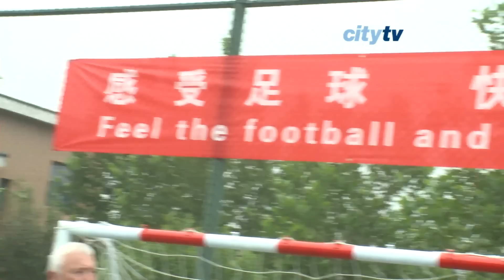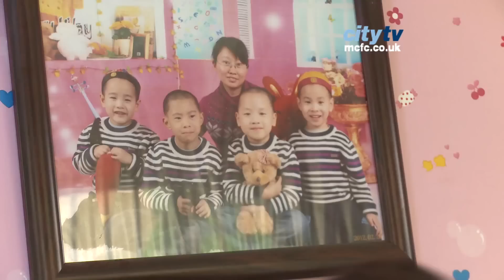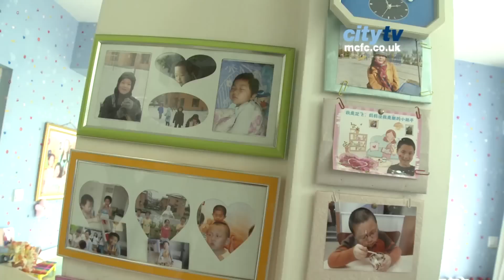CITY IN CHINA 6: Mike Summerbee plays football on a visit to the SOS Children Village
Manchester City's club ambassador Mike Summerbee visits the Childrens SOS village in China. The City hall of famer rolled back the years whilst playing football with the kids!

Manchester City FC and club captain Vincent Kompany are delighted to announce their continuing support to a long-term partnership with SOS Children's Villages in Beijing.

In a move that will have a positive effect on all SOS Children's Villages across China, it follows the opening of the Etihad Airways MCFC Soccer School earlier this week, a collaboration extends MCFC's focus on the China market.

Underlining the Blues' commitment to the project, Kompany signed the partnership agreement in China today - an extension of an existing cooperation between MCFC and SOS Children's Villages in Belgium.

Vincent, who also revealed he'd agreed a new six-year contract with City earlier in the day, has been an ambassador for SOS in his own country for more than six years - he also presented a personal cheque to the charity to mark this occasion.

SOS and MCFC have engaged in a three-year partnership, which will aid the training of 120 SOS staff during that period.

The schooling will take place at the SOS Mother Training Centre in Beijing and will have a direct effect on the qualitative care of more than 1270 children in the 10 SOS Children's Villages in China.

The partnership also ensures that MCFC will have a legacy that continues long after the Club departs to begin their defence of the Premier League title.

SOS Children's Villages is a world-renowned organisation, active in 133 countries and territories. With China's unique demographic landscape, SOS Children's Village has an important role in the Beijing community.

Following dramatic economic growth, in recent years increasing numbers of families have migrated to Beijing, resulting in a rise in the number in recent years and as a result the number of orphaned and abandoned children has risen.

SOS saw a need for their services and the municipality of Beijing provided a suitable five-acre site which is where MCFC will focus their resources.

"I am proud to have been involved with SOS Children's Villages for many years and feel privileged to be able to extend my support to such a worthy cause in China," said Kompany.

"All around the world there are underprivileged children living in desperate need. I am delighted that the Club have joined me in helping to support them, and together we can make a real difference to the lives of children all around the world."

Manchester City FC Summer Tour 2012 presented by Abu Dhabi Travellers Welcome